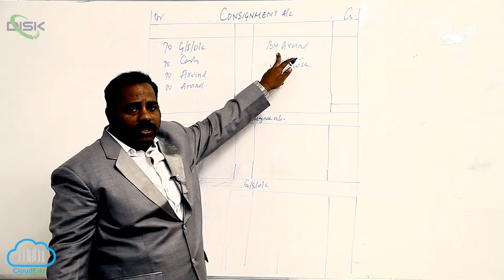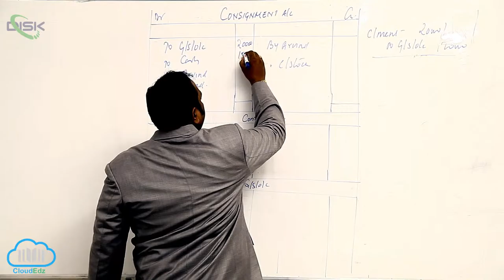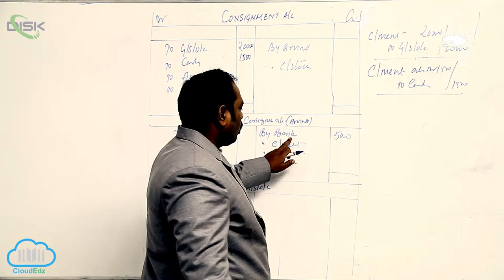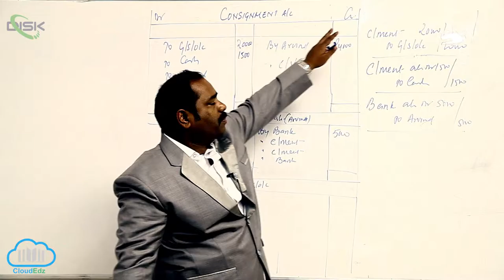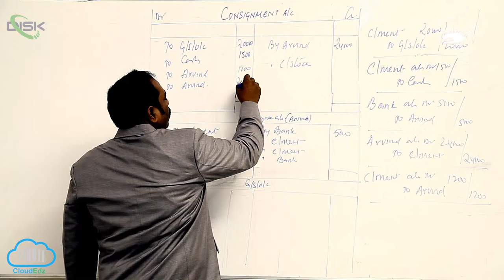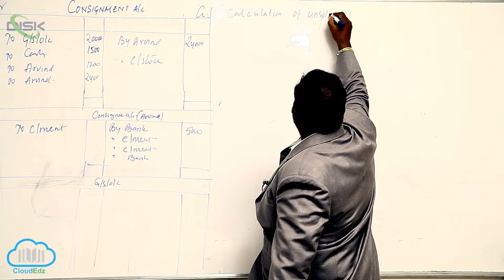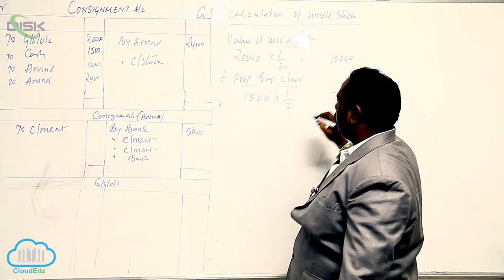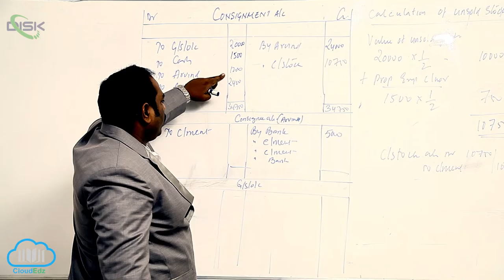Meaning and Need for Consignment || 10th Problem 2 || Disk Telangana